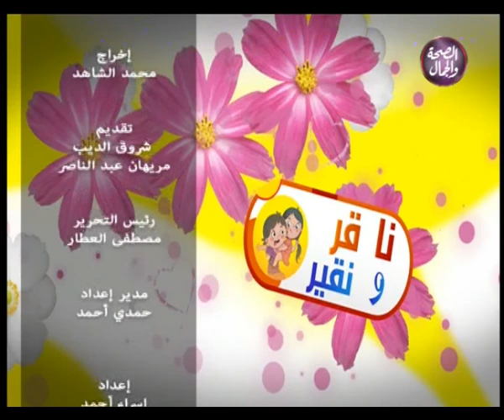ناقرونقير| أحدث صيحة في عالم التجميل ... الفقرة الثالثة 23 10 2018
ناقرونقير| أحدث صيحة في عالم التجميل ... الفقرة الثالثة
تقديم:  مريهان عبد الناصر
فى ضيافة هانى بروسلى / خبير تاتو